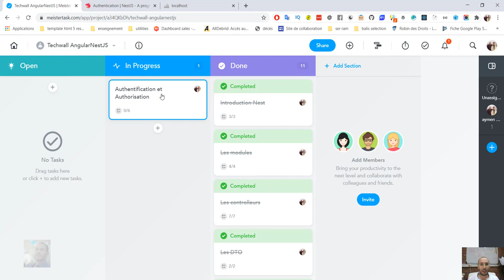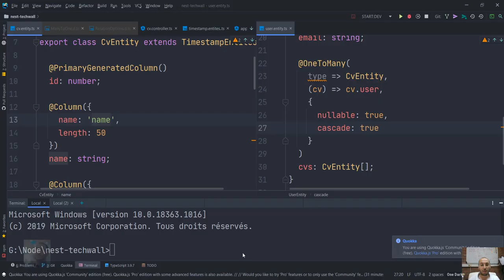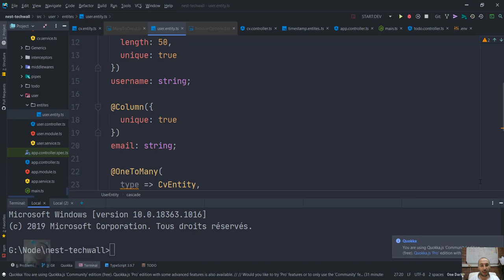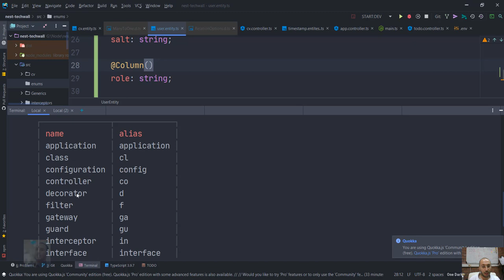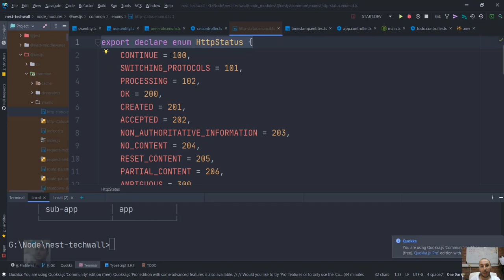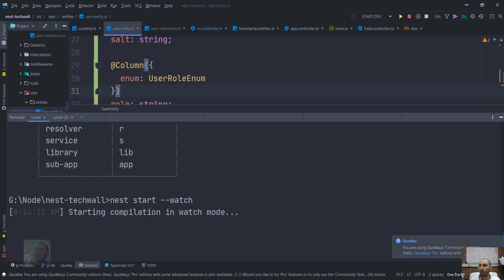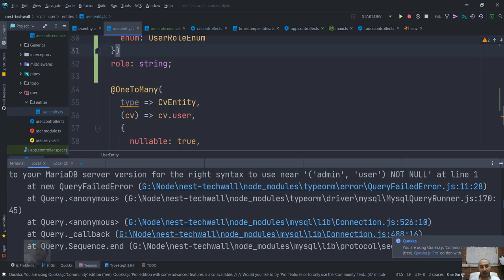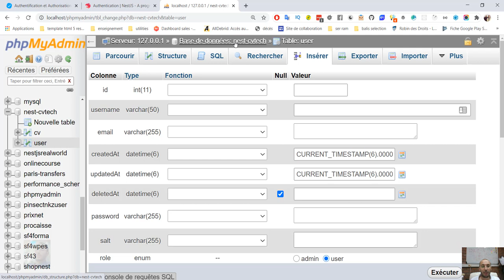NestJs 7 Authentification Autorisation création de la table user #38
Le processus d’authentification consiste à authentifier un utilisateur de la plateforme suivant ces identifiants.
 Vous devez donc avoir deux fonctionnalités. L’une permanant à l’utilisateur de s’inscrire et l’autre de s’authentifier.
 Commencer par créer une table qui vous permet de stocker vos utilisateurs.
 Les propriétés de la classe utilisateur dépendent de vos besoins. Généralement vous avez besoin d’avoir :
 Un identifiant unique: username, email ou les deux.
 Un mot de passe crypté
 Un ou plusieurs rôles